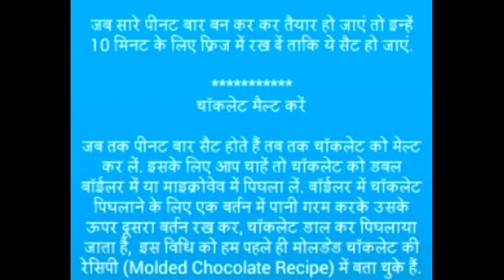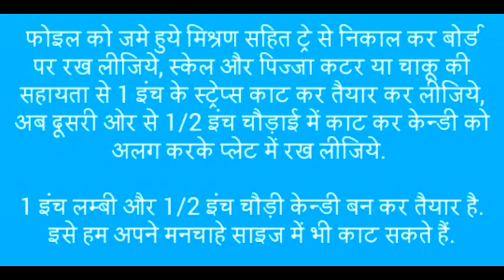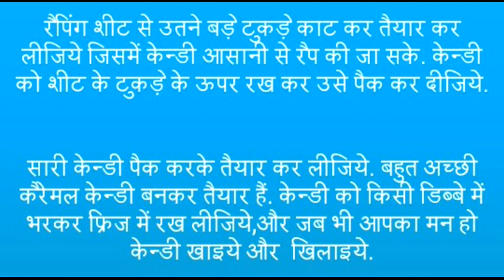Chocolate peanut bark ।। How to make chocolate peanut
Chocolate peanut bark ।। How to make chocolate peanut . In this vedio you see how to make chocolate and chocolate peanut bark in hindi .This is kids fevorate .chocolate peanut bark recipes
peanut butter chocolate holiday bark with a secret ingredient
3 ingredient chocolate peanut butter bark